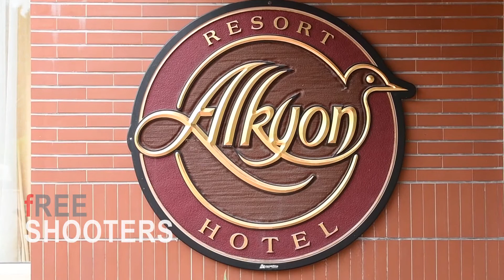fREE SHOOTERS - Αισιόδοξα τα πρώτα δείγματα της θερινής τουριστικής κίνησης στο νομό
Αισιόδοξα τα πρώτα δείγματα της θερινής τουριστικής κίνησης στο νομό...σύμφωνα με τους Ξενοδόχους της Κορινθίας